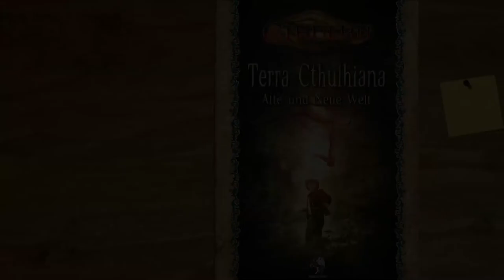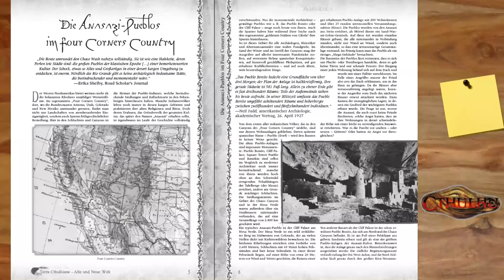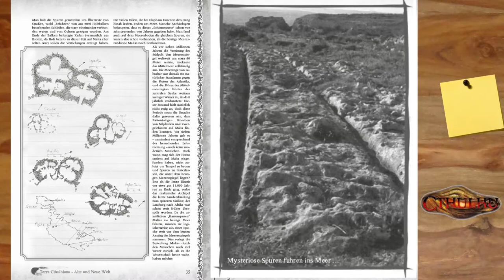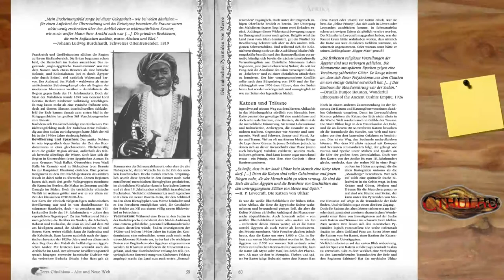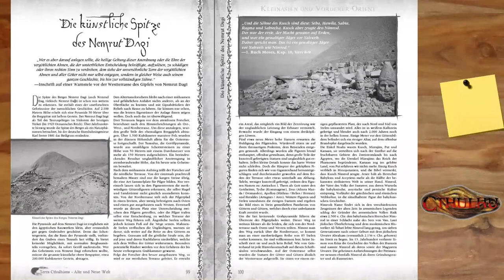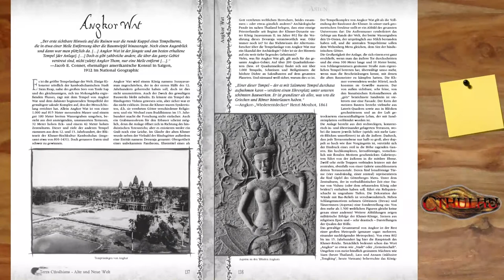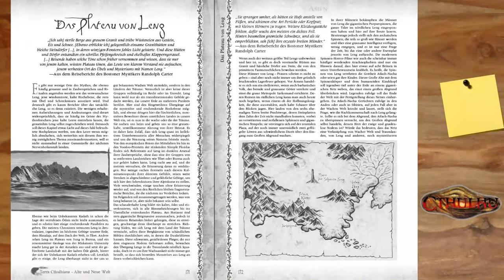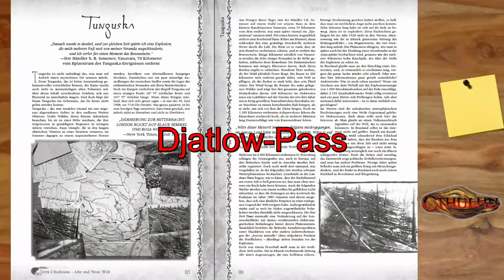[Cthulhu] Rezension - Terra Cthulhiana I: Alte und neue Welt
Link zum Hardcover - PDF z.Z. nicht verfügbar?